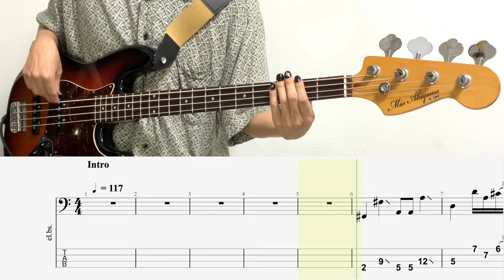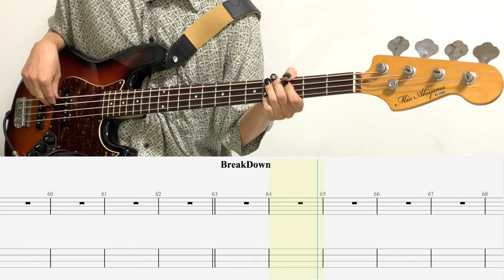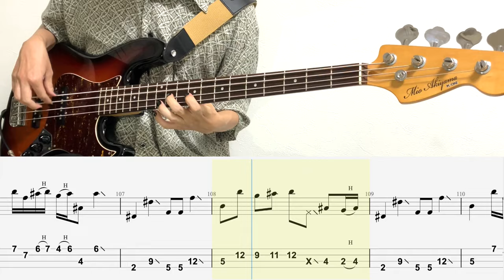SPECIALZ/BASS TAB/King Gnu/呪術廻戦「渋谷事変」OPテーマ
◆EQUIPMENT◆

Bass: K-ON!秋山澪Model(ベース)